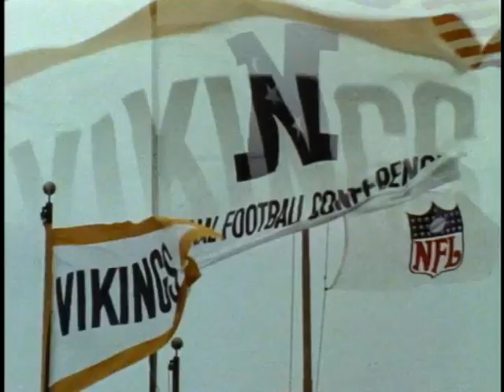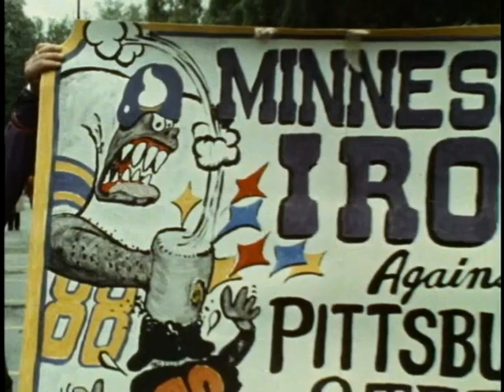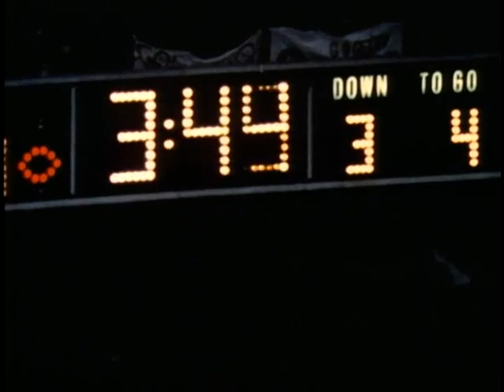Super Bowl 9 IX New Orleans NFL Films Narrated by John Facenda